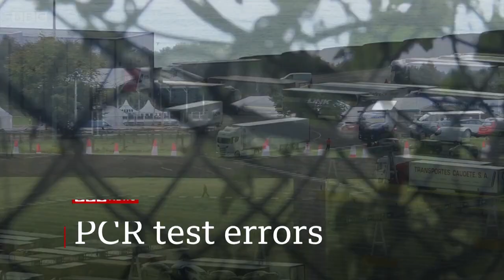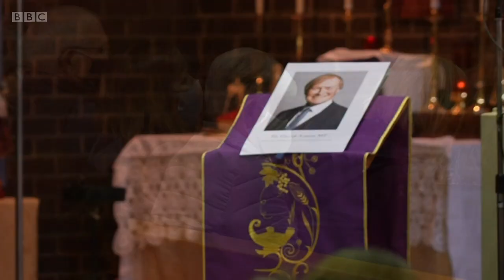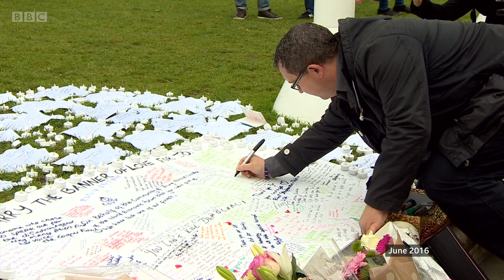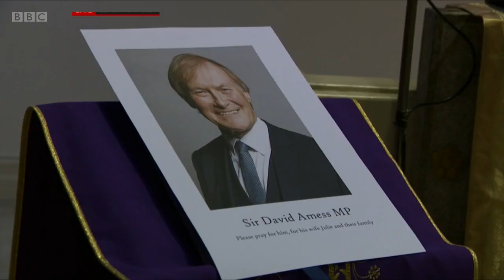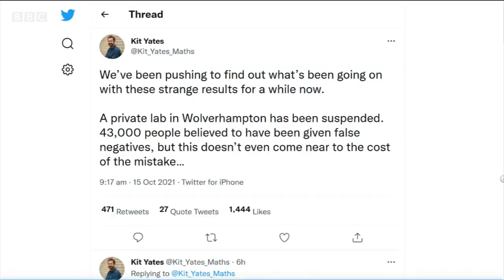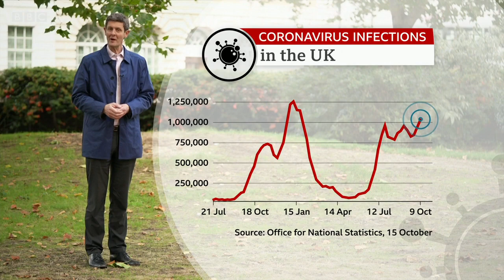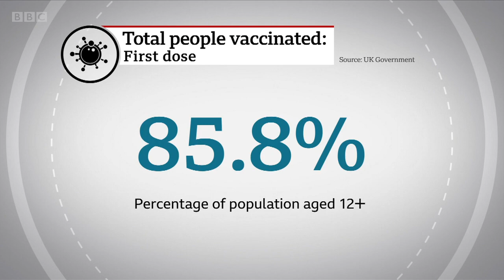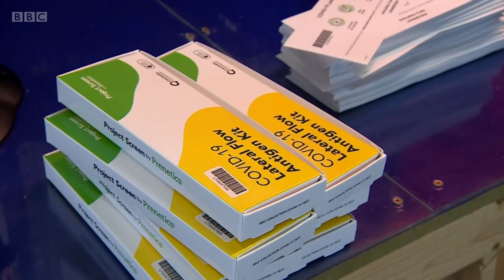BBC News at Ten - 15th October 2021 (SIR DAVID AMESS CONSERVATIVE MP MURDERED)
This is the BBC's News at Ten bulletin with Clive Myrie on the 15th October 2021.